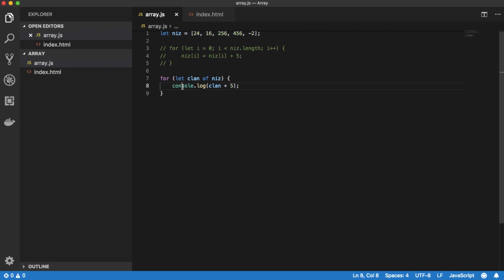4.2 Petlje u nizovima - DUMP Programming course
Također smo vam za kraj pripremili jednu kratku anketu koja će vam oduzeti najviše minutu, dvije vremena, a nama će jako pomoći u oblikovanju daljnjih predavanja.